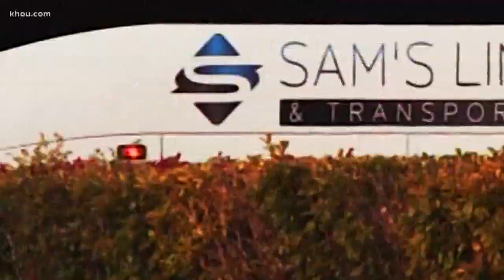HISD still spending millions on charter buses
KHOU 11 Investigates found luxury charter buses cost hundreds of thousands per month, despite the district's promises it would be much less.